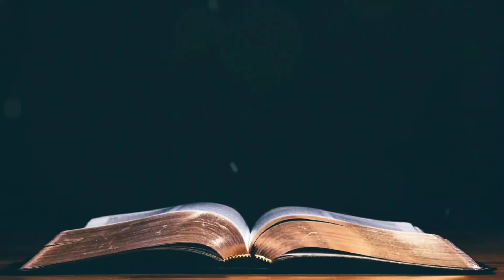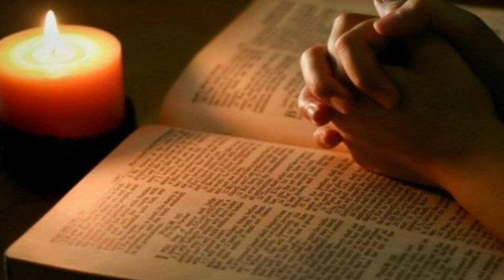Renungan Harian HKBP Ressort Sutoyo (Kamis, 09 Maret 2023) oleh Pdt. Sawari Togatorop, Sm.Th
Sebab tidak seorangpun yang dapat dibenarkan di hadapan Allah oleh karena melakukan Hukum Taurat, karena justru oleh hukum Taurat orang mengenal dosa.

Ai ndang dapotan hatigoran jolma nanggo sada di adopan ni Debata anggo sian na mangulahon patik i. Ai dihorhon patik I do panandaon di dosa.

Oleh : Pdt. Sawari Togatorop, Sm.Th